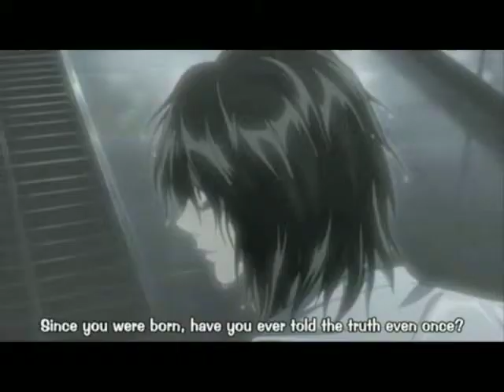The Fun Song With Deathnote!!!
Spoiler warning!